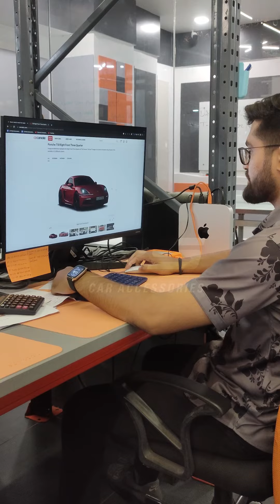Porsche 718 Boxster Wrapped in Sky Blue Color | Porsche 718 Boxster Wrapping at RS Car Accessories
Full Video Coming Soon on Channel